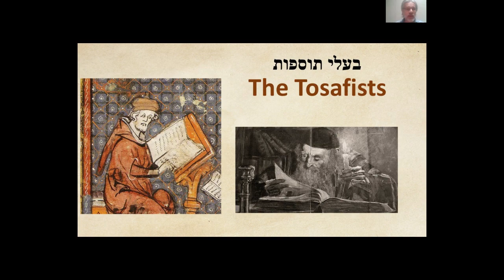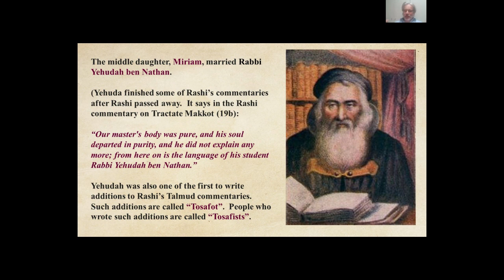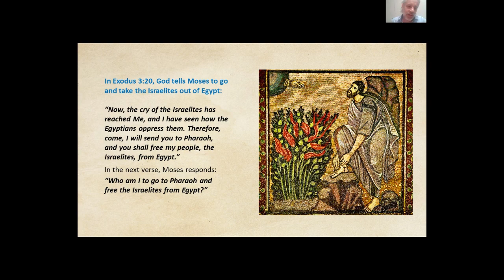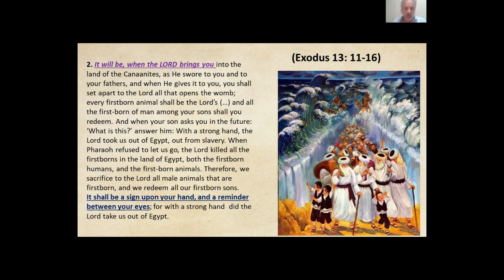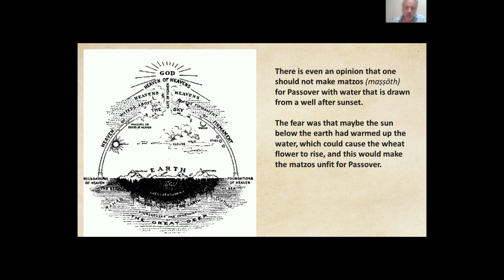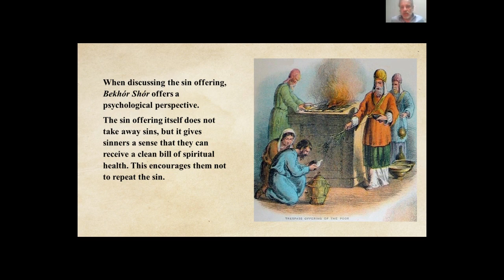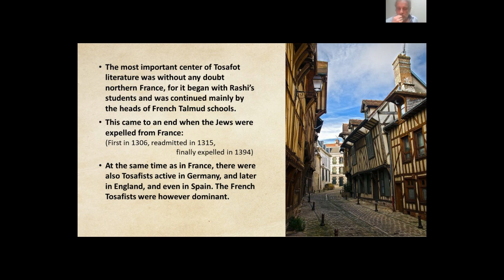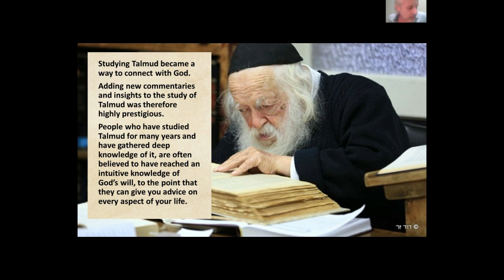The Tosafists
Masterpieces of Medieval Hebrew Literature, Course by Adjunct Professor, Rabbi Sjimon R. den Hollander for Hunter College, New York City